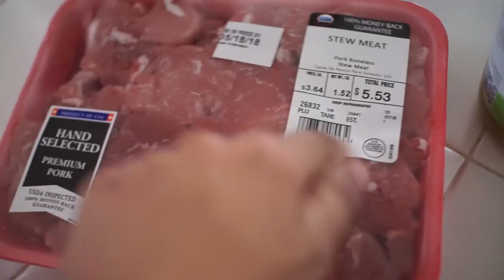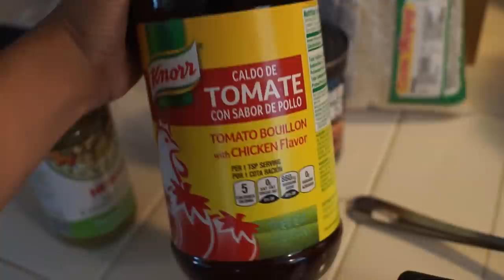Cook With Me! Easy Chile Verde!